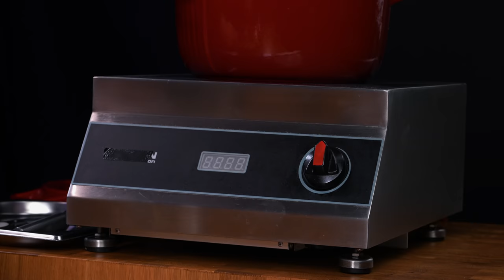Хумус по моему любимому рецепту! И завтрак, и праздничная закуска! Сталик Ханкишиев 2022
Если вы смотрите Ютуб из России, но используя ВПН, да через такие страны как Швеция, Норвегия, США, Великобритания, Австралия и так далее, то тем самым вы возвращаете нам монетизацию и справедливую оплату за наш труд.

Просто очень, очень хорошо, если на столе, среди прочих закусок стоит еще и хумус – одна из самых распространенных и самых простых в приготовлении ближневосточных закусок, которая готовится из гороха нут.
Вообще-то классифицировать это блюдо исключительно как закуску, может быть, не вполне верно. Ведь хумус вполне достойно может выступить и в качестве завтрака. И вот что интересно: в Узбекистане  блюдо из отваренного гороха – нохат-хурак – тоже подается именно на завтрак. Только если для хумуса горох перетирается в однородную пасту, то нохат-хурак подается в виде цельных горошин, приправленных солью, красным перцем и тонко нарезанным луком. Ну и в Узбекистане  горох варят с обязательным куском жирной баранины или с мозговой косточкой; считается, что горох, сваренный просто в воде, менее вкусный и не так хорошо разваривается.
В любом случае, для того, чтобы горох хорошо сварился, его обязательно надо замочить, и делать это лучше заранее. Иногда попадается свежий, недавно собранный и просушенный горох, так тот при замачивании набухает очень быстро – хватает и часа. Но чаще горох бывает таким, что для того, чтобы он набух как следует и стал готовым для варки, требуется восемь, а то и двенадцать часов. Впрочем, волноваться незачем: вам же не стоять над ним все это время, - все, что потребуется это залить его в просторной посуде теплой водой, да потом пару раз заменить остывшую воду довольно горячей, чтобы рука едва терпела.

Некоторые добавляют при замачивании соду, но на самом деле это необходимо только если вода слишком жесткая. Между тем для замачивания и гороха, и других бобовых и даже риса рекомендуется брать самую лучшую питьевую воду (поверьте, вкус готовых блюд зависит от этого очень сильно!), которая просто не имеет права быть жесткой, так что и о соде можно забыть.

После замачивания горох обязательно надо хорошенько промыть и поставить варить в двойном объеме воды. Как только закипит, хорошо бы снять появившуюся пену, а потом прикрыть кастрюлю крышкой и отрегулировать нагрев так, чтобы не слишком бурлило.
При замачивании гороха (если надо скорее) температура воды имеет решающее значение. В очень горячей воде – под 60 градусов, горох разбухает прямо на глазах. Залили горох, вода остыла – сольем и зальем еще раз горячей. Повторим операцию пару раз - и горох готов к варке.

В зависимости от сорта гороха, время варки может варьироваться от часа с небольшим, до четырех, а то и шести часов. Не бойтесь  нут переварить: будет гораздо хуже, если он недоварится! Кстати, попробуйте приспособить для гороха скороварку – кажется это как раз тот случай, когда она вполне уместна. Но, в любом случае, надо следить, чтобы вода не выкипела: достаточно пригореть всего нескольким горошинам, чтобы вся кастрюля гороха приобрела запах горелого, от которого уже не избавиться
Готовый горох откиньте на дуршлаг, но воду, в которой он варился, выливать не торопитесь – она еще пригодится.

По ходу приготовления некоторых блюд бывает необходимость сварить горох нут не полностью, а процентов на 70-80. А иногда надо очень точно остановиться именно тогда, когда он как раз готов, но еще не разваливается. Проблема в том, что понять, готов ли горох, просто «на зуб» часто бывает непросто. Пробуешь, он все хрустит. Еще раз попробовал через несколько минут – уже разварился, а нам этого было не надо. Что делать?
При варке гороха вынуть горошину, подуть на нее разок, а потом вынуть из шкурки и располовинить. Недоваренная горошинка будет выглядеть примерно как куриное яйцо, только наоборот. Внешняя, сваренная часть будет чуть желтее, а внутренняя, недоваренная – светлее. Ну вот и видно – сварен горох наполовину, на две трети или на все 90%. Соответственно, сразу видно, долго ли еще варить…